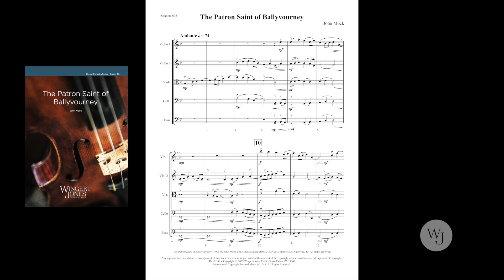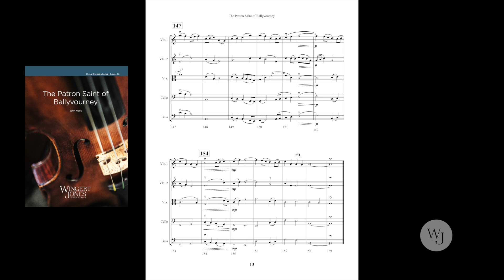The Patron Saint of Ballyvourney - John Mock - 3036221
A bit of Irish lore woven into a mystical piece for string orchestra. This original work is based on the story of St. Ghobnait, also known as the patron saint of Ballyvourney. According to legends heard in County Galway, this peaceful sixth-century beekeeper was forced by a family feud to flee to the island of Inishere, following a vision to eventually settle in Ballyvourney, County Cork. St. Ghobnait was remembered for healing the sick with the honey she harvested. The faster section of the composition represents her flight, with calm years of rest on either side reflected in contrasting sections.